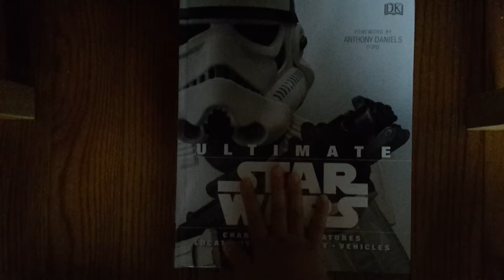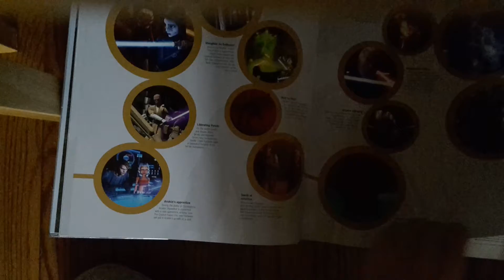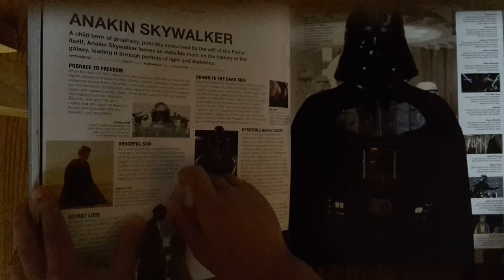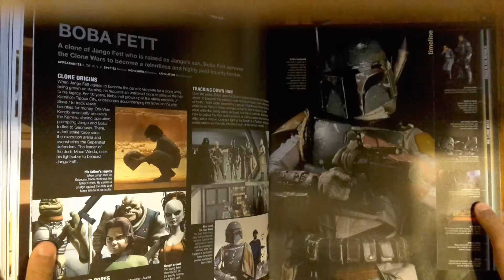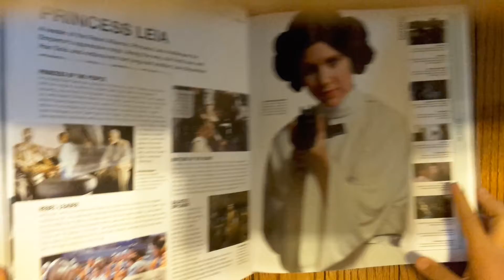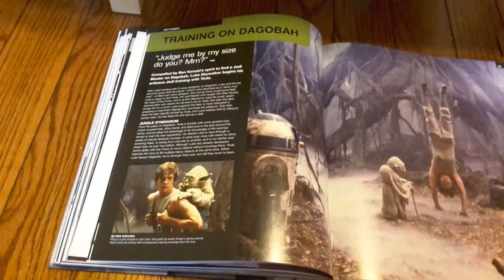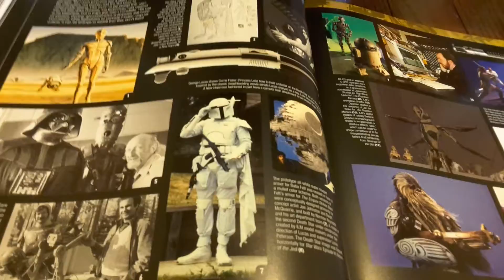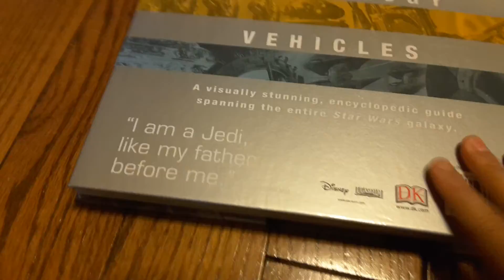Ultimate star wars guide. Book review